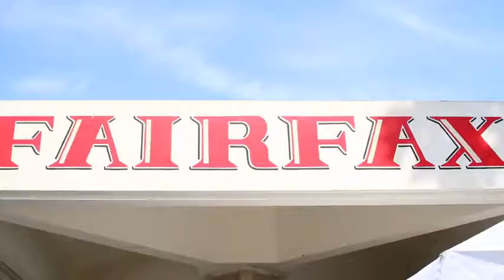WHERE TO SHOP IN LOS ANGELES Melrose Trading Post